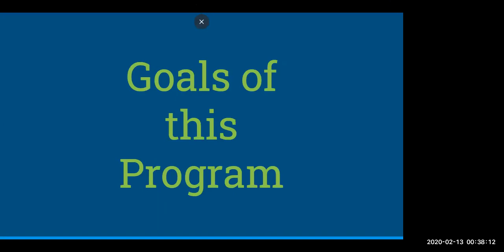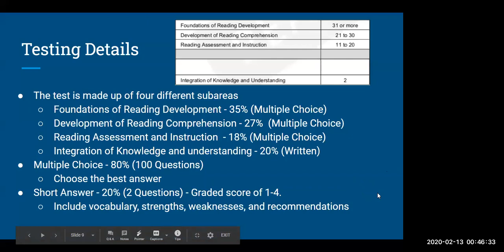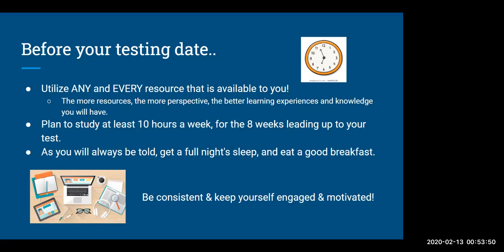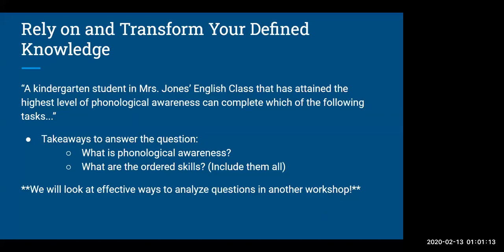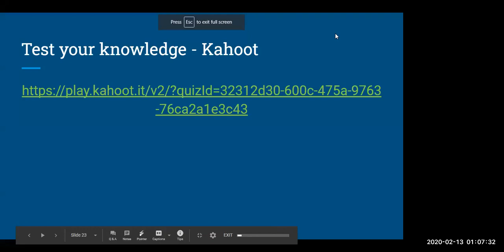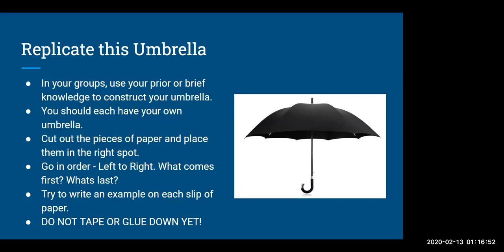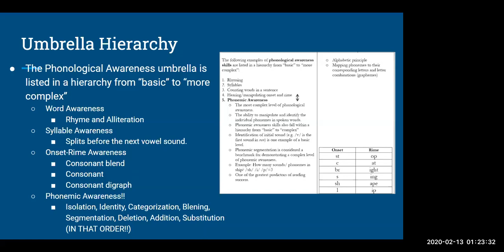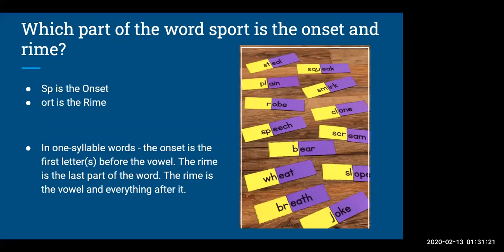Workshop 1 - Foundations of Reading Test (FoRT) - Test Logistics and Phonological Awareness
This is a training session for the Wisconsin Foundations of Reading Test (FoRT) at the University of Wisconsin-Stevens Point's Tutoring-Learning Center (UWSP's TLC).  This session is run by two undergraduate students who prepared for, took, and passed the FoRT and are now helping their peers to do the same.  This first session focuses on the logistics of the test and on the umbrella of phonological awareness, including phonemic awareness (the last skill to be mastered under the phonological awareness umbrella).